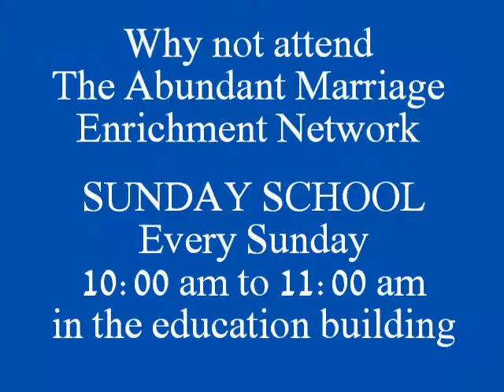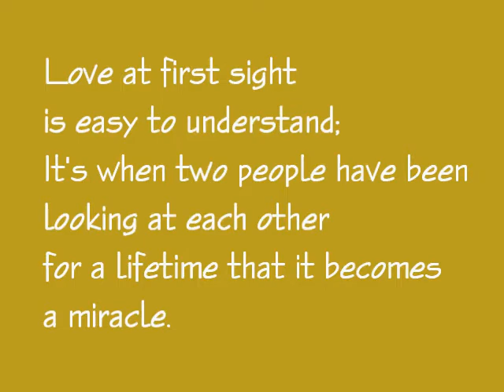sunday school promo.mov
AMEN the Abundant Marriage Enrichment Network of Abundant Living Family Church.  This class covers a multitude of subjects.All married couples are welcomed.